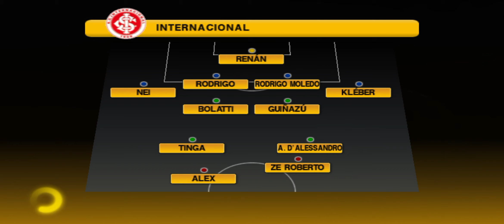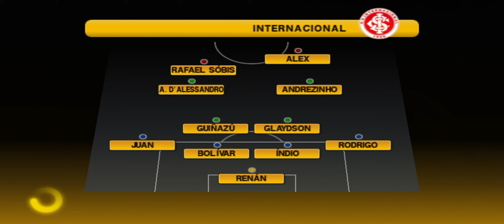Santos campeon libertadores semifinal